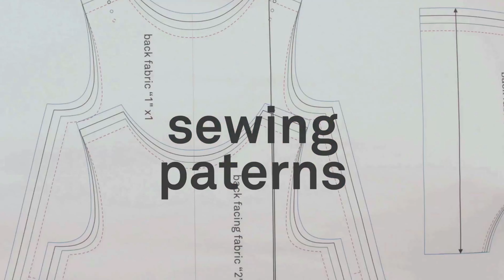DIY COSTURA ✂ : Cómo coser una bota de Navidad | Katia Fabrics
👇 Telas de Navidad a la venta aquí ➡️

Sigue el vídeo tutorial para aprender a coser una Bota de navidad con la colección Xmas de telas

*Asegúrate de visitar nuestra web en el idioma en el que deseas.

🤳 ¿Te animas a realizar este modelo? Nos encanta ver proyectos terminados o en proceso. No dudes en compartir fotos o vídeos con el hashtag